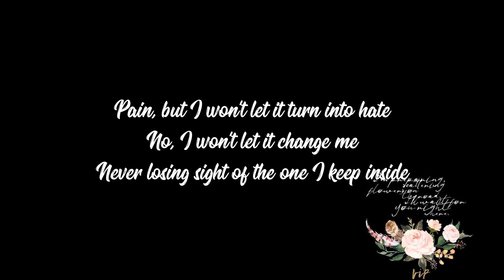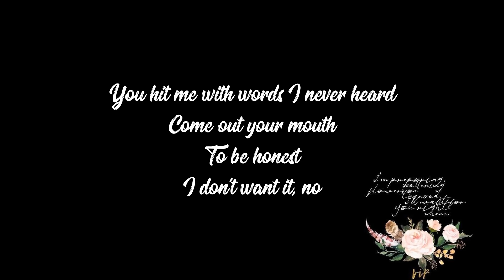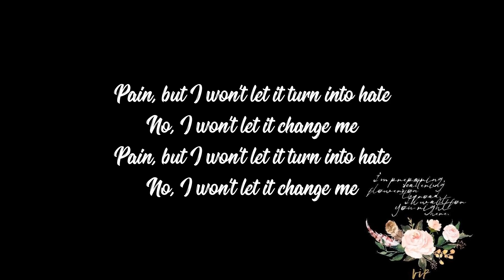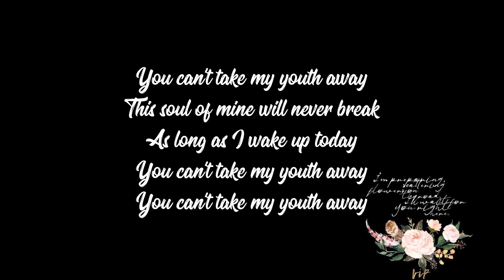Shawn Mendes - Youth ft. Khalid(Lyrics)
Original video/music: Shawn Mendes - Youth ft. Khalid